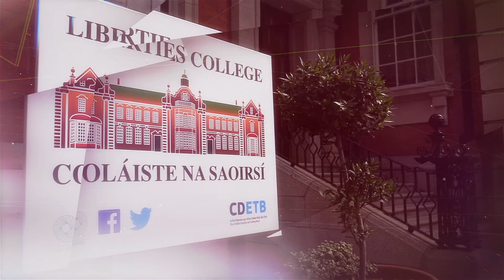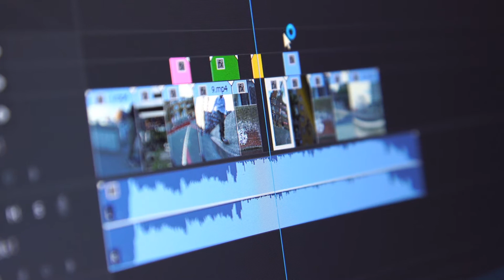Liberties College Creative Media Production